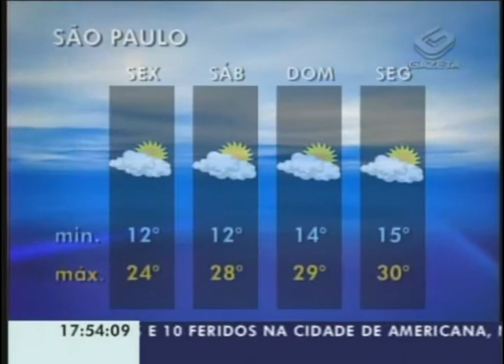Gazeta News - 09/09/2010 - Parte 1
Debate Gazeta-Estadão
Ausente, Dilma Rouseff foi o foco do debate organizado pela Gazeta-Estadão; em todos os 5 blocos, os candidatos aproveitaram para criticar a petista

Crédito para o financiamento da casa própria deve bater recorde histórico e superar R$ 70 bilhões

Previsão do Tempo/SP
A umidade do ar pode voltar a ficar abaixo de 30% no fim de semana, na capital paulista